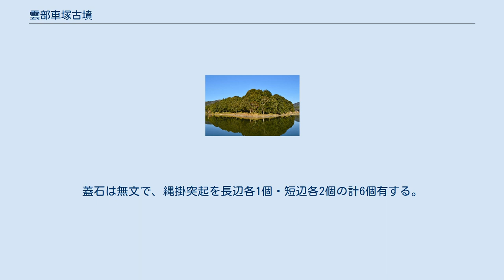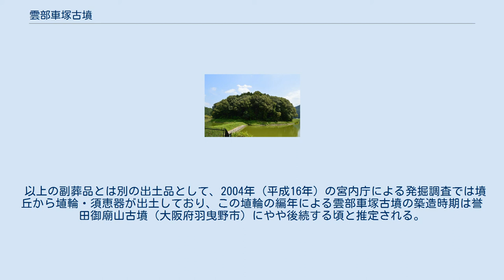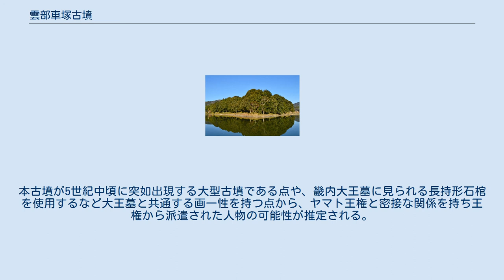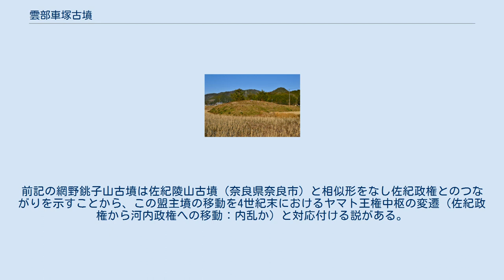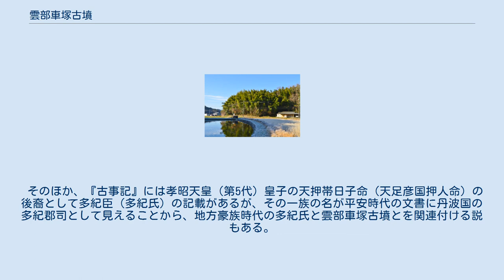雲部車塚古墳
雲部車塚古墳（くもべくるまづかこふん）は、兵庫県丹波篠山市東本荘にある古墳。
 実際の被葬者は明らかでないが、宮内庁により「雲部陵墓参考地」（被葬候補者：第9代開化天皇皇孫彦坐王王子丹波道主命）として陵墓参考地に治定されている。
 丹波地方では最大、兵庫県では第2位の規模の古墳で、5世紀中葉（古墳時代中期）頃の築造と推定される。
 丹波篠山市東部、篠山盆地東縁の亀岡盆地とつながる交通上の要衝に築造された大型前方後円墳である。
「車塚」の名称は、古墳両脇の陪塚を車輪に見立てたことに由来する。
未盗掘古墳で、1896年（明治29年）に地元民により発掘された際に主体部と副葬品が判明したが、1900年（明治33年）に宮内省（現・宮内庁）により陵墓参考地に治定されたため、現在は同庁の管理下にある。
近年は周庭帯部分において数次の発掘調査が実施されたほか、2004年（平成16年）には宮内庁書陵部により墳丘裾部の発掘調査が実施されている。
 墳形は前方後円形で、主軸をほぼ東西とし前方部を東方に向ける。
現在見られる墳丘は2段で墳丘長140メートルを測るが、元は3段築成で墳丘長は約158メートルと推定され、丹波地方では最大規模、兵庫県内では五色塚古墳（神戸市、194メートル）に次ぐ第2位の規模になる。
墳丘表面では葺石・埴輪が検出されている。
また墳丘周囲には盾形の周濠が巡らされており、その外側に周庭帯・外周溝が認められているほか、外周域には陪塚数基が存在した（うち現存3基）。
主体部の埋葬施設（内部施設）は竪穴式石室で、内部に長持形石棺を据える。
この石室は1896年の発掘で明らかとなり、石棺本体は開かれなかったが石棺周囲にあった多数の副葬品が記録され、一部は京都大学総合博物館で保管されている。
ただしこの石室は後円部中央に位置しないことから、他にも埋葬施設を持つ可能性が指摘される。
 この雲部車塚古墳は、出土埴輪・副葬品より古墳時代中期の5世紀中頃の築造と推定される。
被葬者は明らかでないが、墳丘規模や長持形石棺の存在からヤマト王権との密接な関係が指摘される。
古墳の年代観からは時期に大きな隔たりがあるものの、四道将軍の1人として丹波に派遣されたという丹波道主命（たんばのみちぬしのみこと）に比定する説が知られる。
 墳丘全景右に前方部、左奥に後円部。
 墳丘は、2004年（平成16年）に宮内庁によって裾部で発掘調査が実施されている。
この調査で出土した葺石根石列の様子から、従来墳丘とされてきた水面上の2段は本来の3段築成の第2・3段目であって、第1段目は周濠内にあると判明した。
上記の括弧内の数値は、墳丘第2段目の概形に基づき第1段目の規模を仮定した場合の推定復元値になる。
 上記で復元された平面形は、前方部が広がる割りに短いという特徴があり、この特徴は誉田御廟山古墳（大阪府羽曳野市）やコナベ古墳（奈良県奈良市）などと類似するが、造出はない。
また宮内庁の調査により、墳丘表面には円筒埴輪・形象埴輪が並べられたことも明らかとなっている。
 墳丘周囲には盾形周濠が巡らされ、周濠内には現在までに西渡土堤・東渡土堤が設けられている（南渡土堤もあったが現在は水没）。
この周濠のうち、東濠・西濠・南濠は承応-明暦年間（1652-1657年）に埋め立てられ田地化したが、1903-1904年（明治36-37年）に復原された。
周濠の周囲にはほぼ左右対称の「周庭帯」と呼ばれる遺構があり、うち北側では地割として明確に見られ、南側でも発掘調査によって判明している。
周庭帯のさらに外側には外周溝が検出されたことから、この周庭帯は外堤・外周溝の跡と推測される。
 なお墳丘下から南東側にかけての範囲には、方形周溝墓や土壙など弥生時代の遺跡（車塚の坪遺跡）の分布が知られる。
 明治の発掘時の石棺図兵庫県立考古博物館の展示パネルより。
 埋葬施設は竪穴式石室で、内部に組合式の長持形石棺が置かれている。
この石室は1896年（明治29年）に発掘され、その様子が記録された。
これによると石室は後円部墳頂の中央やや南寄りに位置し、石室周囲には方形の埴輪列があった。
石室は方形の割石積で、規模として長さ約5.2メートル、幅約1.5メートル、高さ約1.5メートルを測る。
内壁には朱が塗られ、床面には白色の玉石が敷かれていた。
 石室中央に安置された石棺は長さ約2.1メートル、幅約1メートル。
蓋石は無文で、縄掛突...